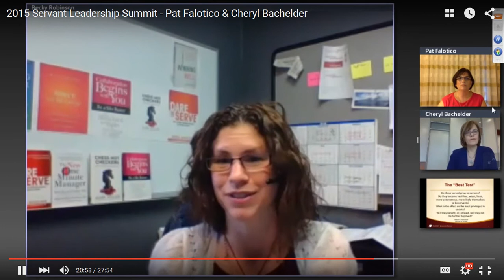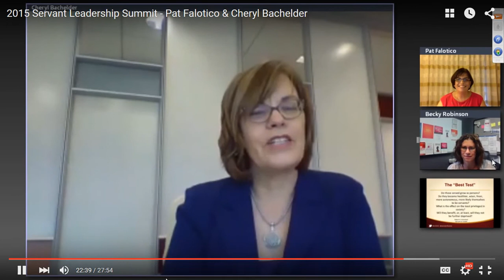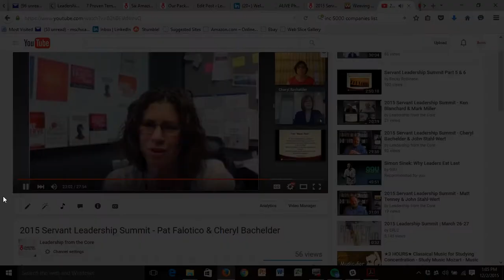Cheryl Bachelder and Pat Falotico - Can You be a Servant Leader under a Command-and-Control Leader?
On November 9, Becky Robinson (Weaving Influence) and Karin Hurt (Let’s Grow Leaders) hosted a Servant Leadership Summit: An Exclusive 3-hour Webinar from the World’s Top Servant Leaders.

In this short highlight, Pat Falotico, CEO of the Robert K Greenleaf Center for Servant Leadership, and Cheryl Bachelder, CEO of Popeyes® Louisiana Kitchen Inc., were asked the question:

"Is it possible to be an effective servant leader under the thumb of oppressive, command-and-control leaders? And if so, how?"